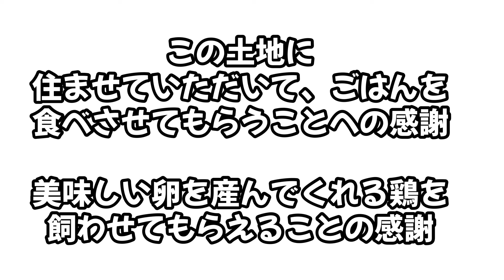【ニワトリ飼育】家の神様に害獣厄除け祈願してみた話。【沖縄田舎暮らし】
沖縄文化の屋敷拝みを知ってますか？ニワトリちゃんの卵を奉納して害獣厄除け祈願をしてみましたよ